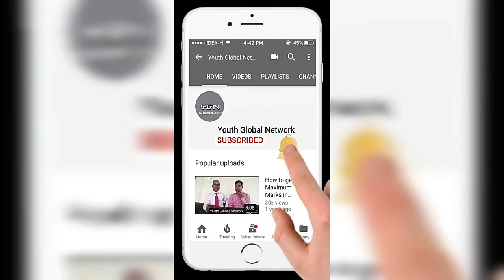Excellent Speech of Kanhaiya Kumar ।। कन्हैया कुमार का शानदार भाषण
Kanhaiya Kumar, Kanhaiya Kumar Speech, Kanhaiya Kumar Latest Speech